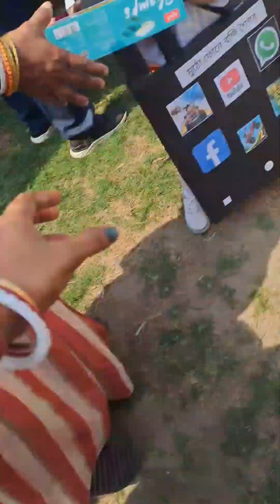তাহলে কি এই সব সত্যি 😱😱😱😱😱